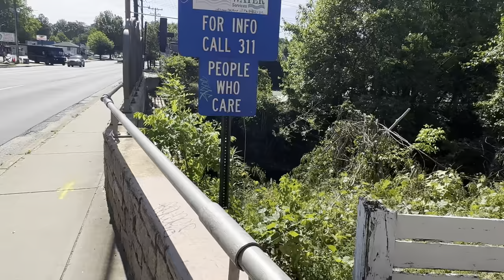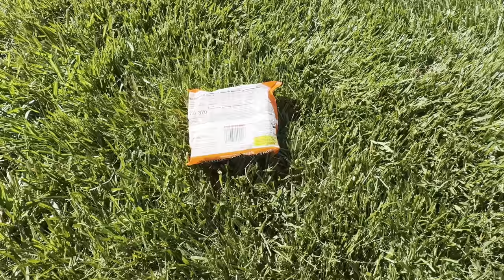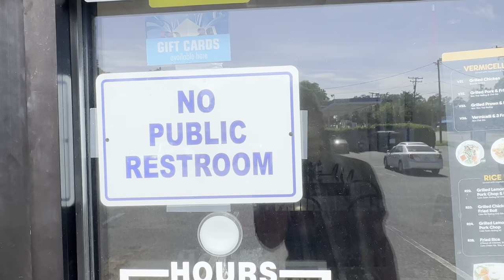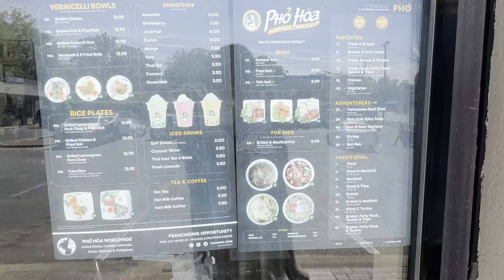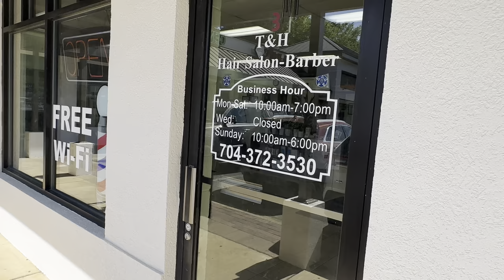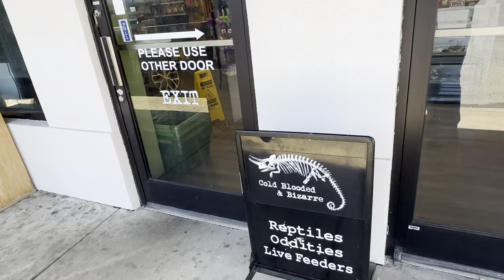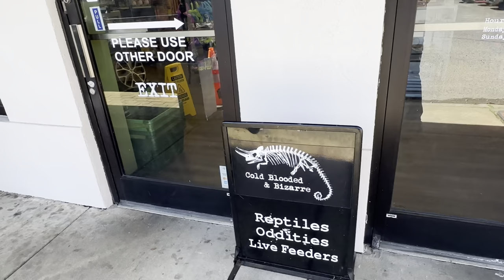ដើរមើលកំសាន្ដជុំវិញ ទីក្រុងតូច take a tour around a little town in Charlotte